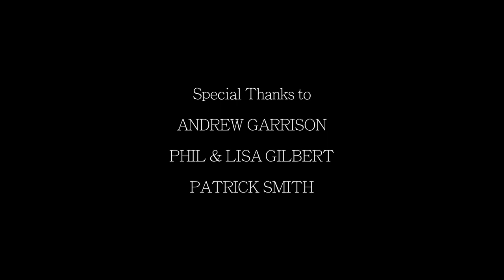Iron in the Fire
Louis Herrera is an artist and craftsman; owner/operator of Herrera Ornamental Ironworks.   He takes us behind the scenes and shows us how an ironworker pounds and sculpts raw iron metal into fabulous pieces of art.

Produced by Kory Hill, Munis Rashid, Eric Rousseau, and Alma Zavala
 as a part of the East Austin Stories class, taught by Andrew Garrison in the Department of Radio-Television-Film, at the University of Texas at Austin.